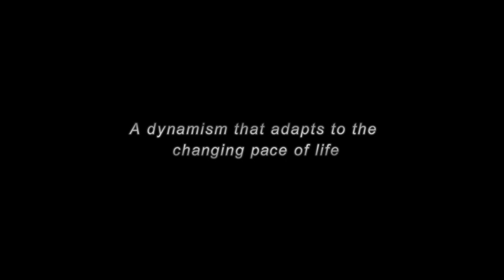2013 Toyota RAV4 new generation teaser